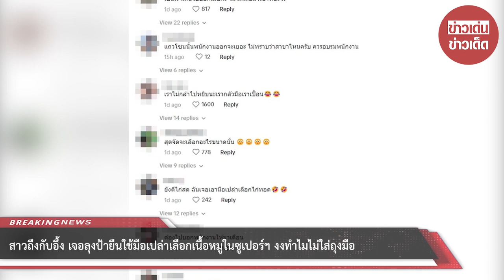สาวถึงกับอึ้ง เจอลุงป้ายืนใช้มือเปล่าเลือกเนื้อหมูในซูเปอร์ฯ งงทำไมไม่ใส่ถุงมือ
00:00 - Intro
00:10 - News
01:00 - Minute